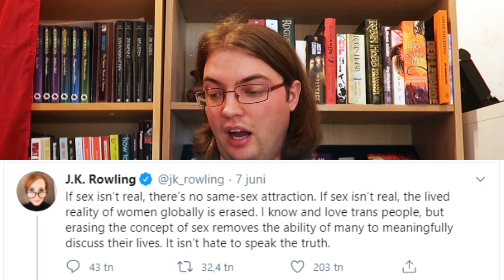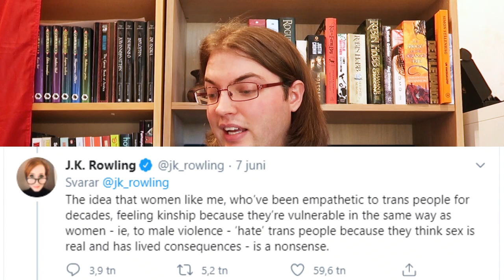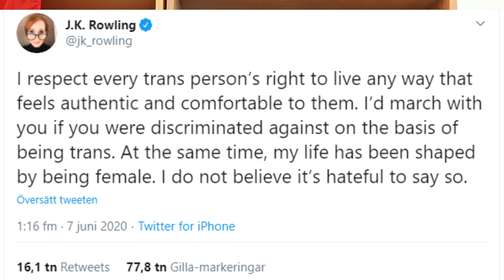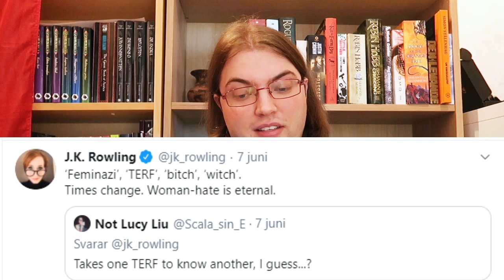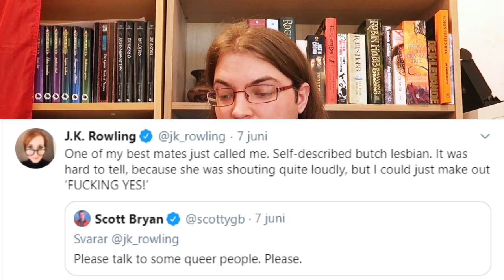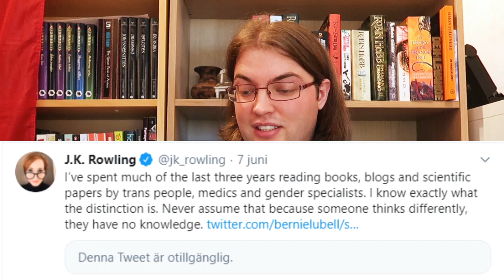J.K. Rowling is a transphobe - a trans man explains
J.K. Rowling is a transphobe. J.K. Rowling is a TERF. If there was any doubt before, this past weekend’s events only prove it.
I am a trans man and if you are willing to listen, I will explain to you some of the many reasons why Rowling’s tweets were factually wrong, harmful and hurtful.

If you are a regular viewer of mine, know that content about writing will be resuming soon, but when a person with this kind of following spouts transphobic propaganda, I cannot stay silent. Small as my platform is, I have to speak up.